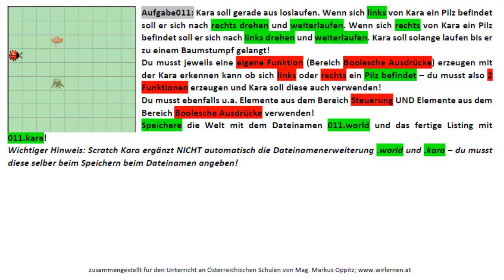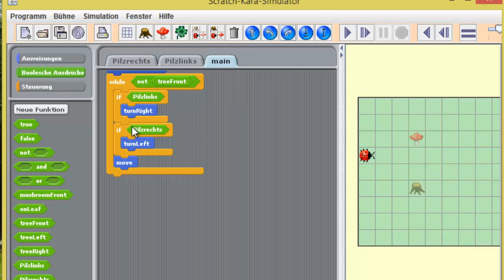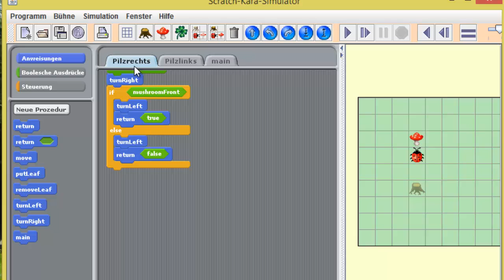(11) Scratch - Kara - Aufgabenstellung und Lösung